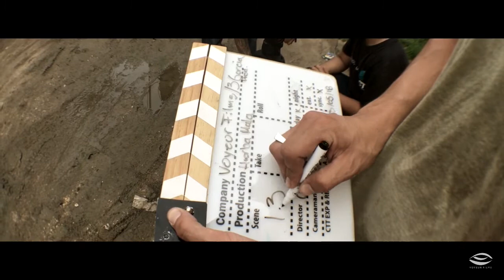Detrás de cámaras Hierba Mala de Carlos Trujano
Detrás de cámaras realizado por Thinkers in motion, del cortometraje mexicano Hierba Mala, producido por Voyeur Films, Tres García Producciones e Illuminasty Films, con apoyo de Perro Negro Cine, Corea Films, Facultad de Artes de la BUAP y los municipios de Chacaltianguis y Amatitlán, Veracruz.